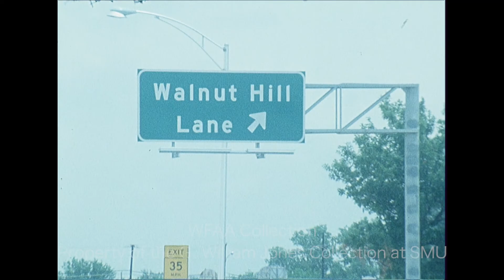WFAA - June 2, 1968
From our WFAA collection.  Highlights include the Naval Air Station Dallas, Dallas North Tollway, Golf, Turnpike Stadium